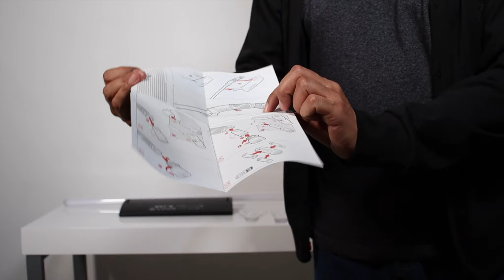🔥 Sable de Luz CONDE DOOKU BLACK SERIES Force Fx Star Wars Lightsaber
El Sable de Luz The Black Series Force Fx del Conde Dooku ( Darth Tyranus ) tiene funciones electrónicas de luz y sonido